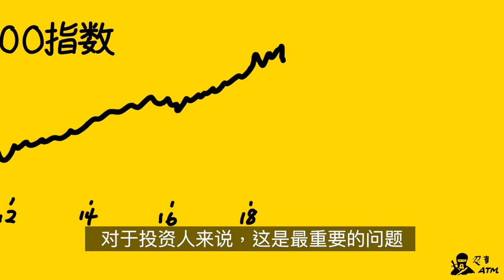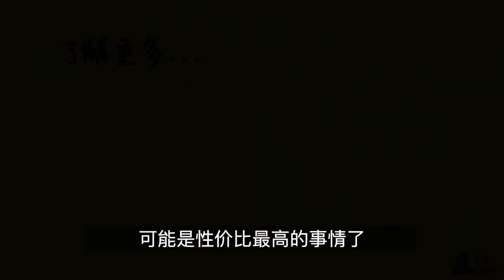关于2018的美国股市，我们唯一确定的是什么？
脸书，苹果，奈飞，谷歌，亚马逊，这些长了翅膀的美国股票，过去几年一路向着太阳的方向飞翔，把美国股市指数屡屡带向新高。可是最近一两个月他们似乎也遇到上空气流的颠簸，投资者不禁要问，这是正常的波动，还是坠机前的征兆？

用经济学家的话来说，我们需要判断的是，2008年经融危机后开启的新一轮商业周期，在经过了长达10年的复苏和增长后，是否已经到达，甚至走过了顶点，步入了下行的轨道？